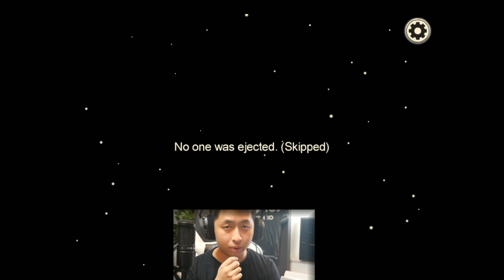【人狼ゲーム】医学部YouTuber「全部当てます」推理がすごすぎたww【Among us/アマングアス】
誰でも応募可能！
【応募方法】
【1】　TikTokで【全動画の中から好きなシーン】を　きおきお　で投稿する！
【3】　TikTokのプロフィール欄をきおきおのTwitter（@kiokio_coc）のDM（誰でも送れます）にスクショを送る！
※TikTokにあげる動画は編集や加工を無限にしてよいです！一人何本あげても大丈夫！
以上をやるだけで、抽選で月末に【勝ったらエメプレロワイヤル】の貯金をプレゼントさせていただきます！
▼きおきおクラロワおすすめ動画
【クラロワ】これを見ると天界が余裕な気分になります【自作自演スーパープレイ集】
【クラロワ】水着美女に誘惑されながらノーリアクションクラロワ対決だったら実力トントン説。
【クラロワ】無敗のプロRAD選手なら最弱カード8枚でも勝ちまくれる説を検証ww
▼カズクラワールドコラボ〜きおはら島〜
▼きおクラ
▼一緒にゲームを楽しんでる仲間達
・帰宅部トリオ
・カズさんワールド（マイクラ）
・クラロワ教えてもらってる人達（クラロワ）